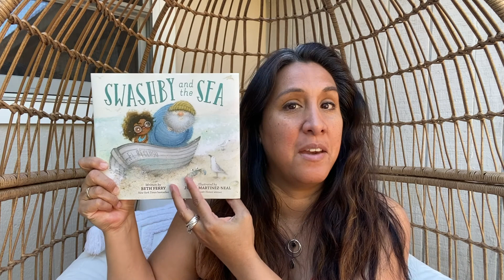Five Reasons to Read "Swashby and the Sea"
Here are five reasons to read and buy my book, "Swashby and the Sea" (HMH, May 2020), written by Beth Ferry.